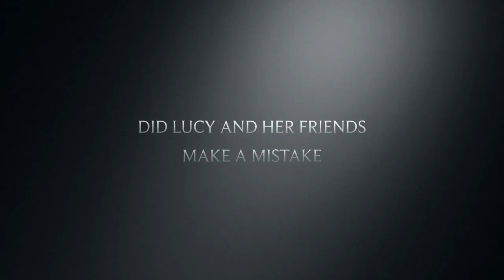The Headmaster 3